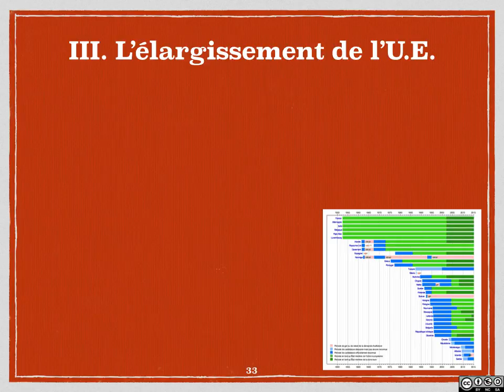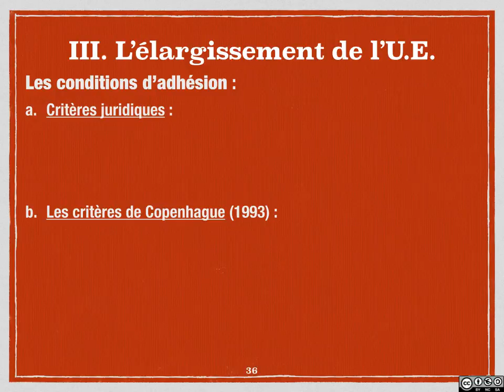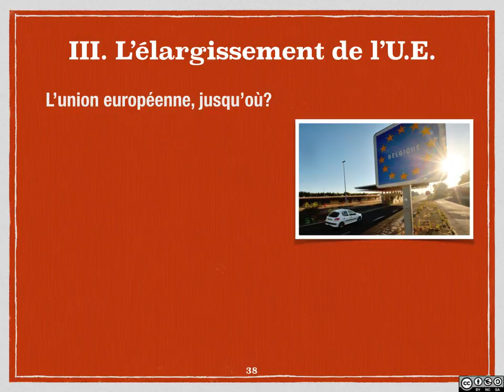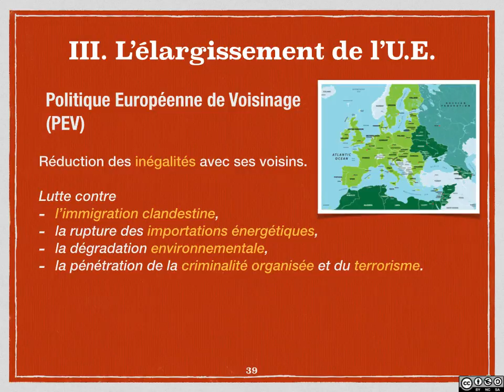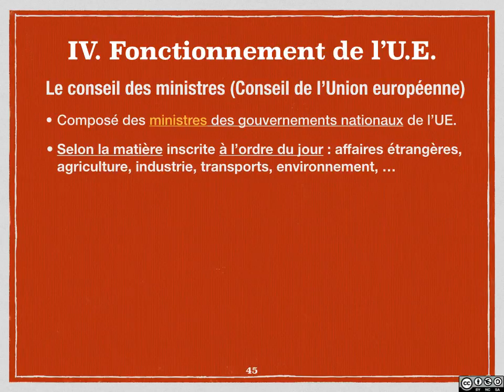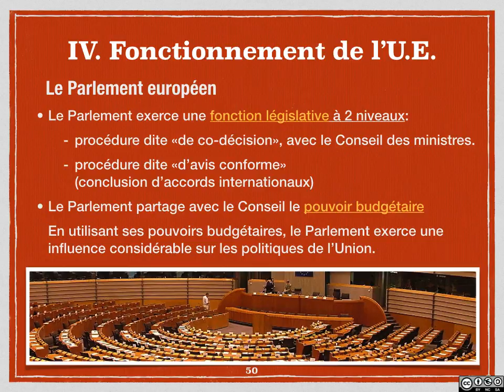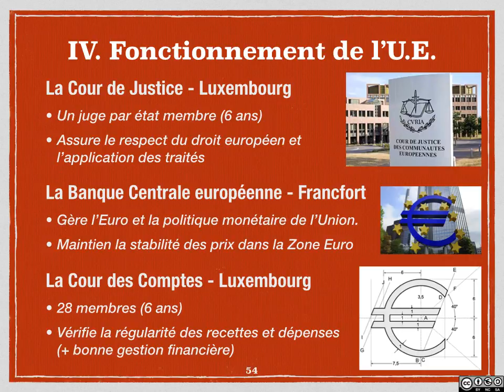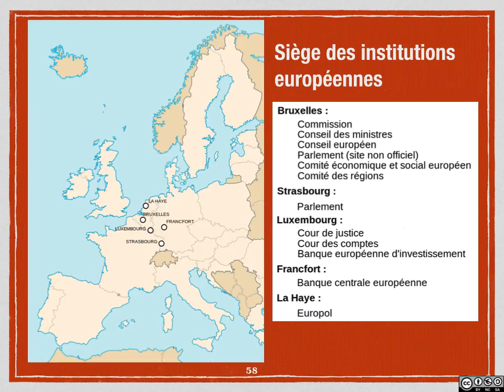FGS6 - Union Européenne Partie 2 (CH3&4)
dans cette deuxième vidéo consacrée à l'Union européenne je me penche sur les critères d'élargissement définis par le sommet de Copenhague (1993) et quels sont les futurs pays candidats. Dans un deuxième temps j'aborderai le fonctionnement des organes décisionnels de l'UE. J'aborde ainsi les caractéristiques du Conseil Européen, du Conseil des ministres, de la Commission et du Parlement.
Bonne lecture!